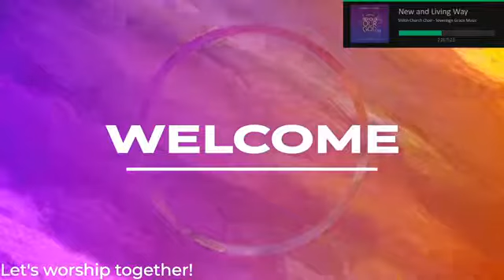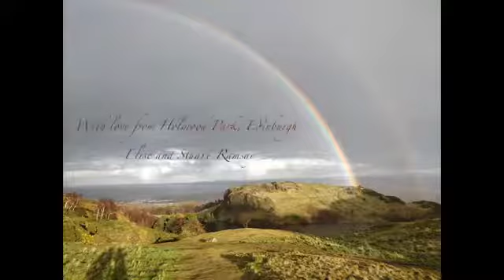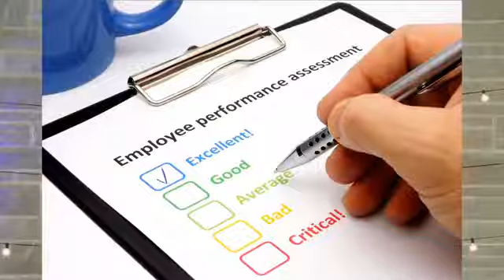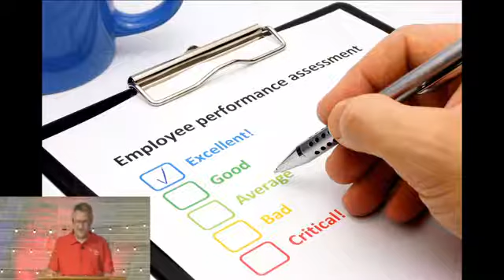Sunday Service Online | June 21, 2020